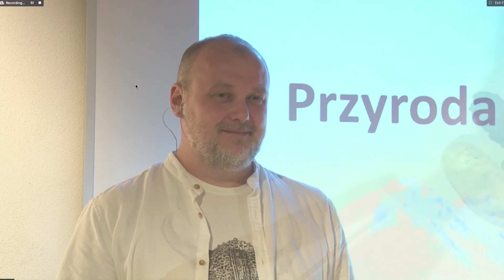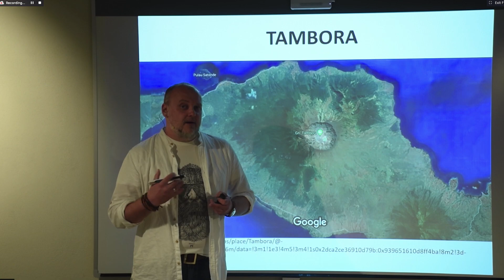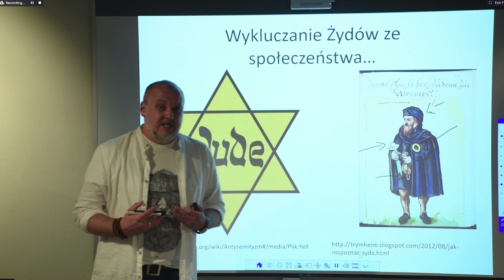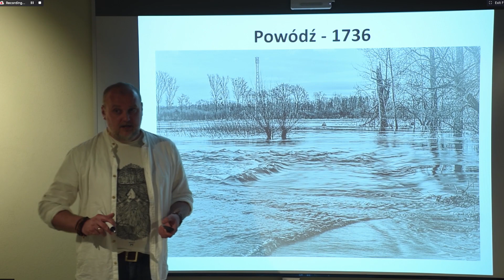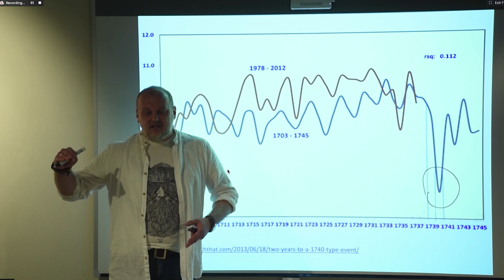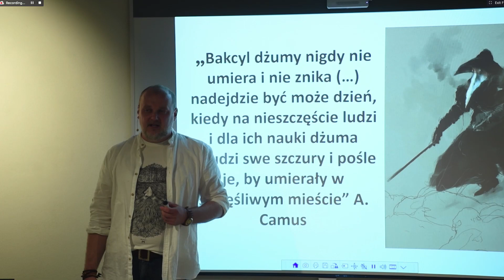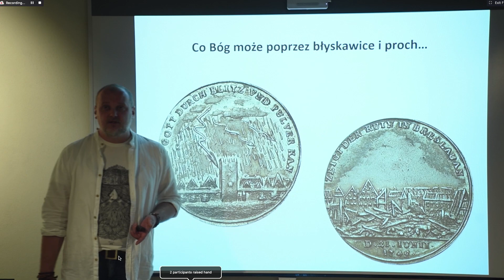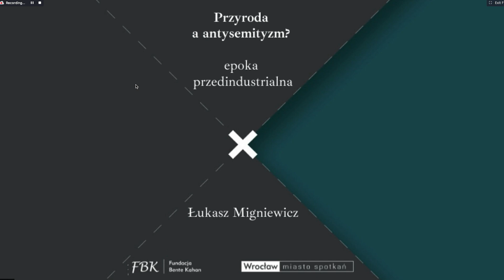Lekcja online: Przyroda a antysemityzm? Epoka przedindustrialna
Zapraszamy na zapis lekcji online "Przyroda a antysemityzm? Epoka przedindustrialna" poprowadzonej przez Łukasza Migniewicza 7 maja 2020 r. w centrum edukacyjnym Synagogi Pod Białym Bocianem we Wrocławiu prowadzonym przez Fundację Bente Kahan.

Wpływ zjawisk przyrodniczych na życie człowieka przed wiekami jest pasjonującym tematem, pełnym niezwykłych historii i zwrotów akcji. Wybuch wulkanu, susza, epidemie; to wszystko momentalnie zmieniało życie całych społeczeństw. W epoce przedindustrialnej większość katastrof naturalnych odbierana była jako działanie sił nadprzyrodzonych, często jednak poszukiwano przyczyn gniewu niebios na ziemi. Ofiarami pomówień stawały się często społeczności żydowskie. W trakcie webinarium prześledzimy wybrane zjawiska przyrodnicze wraz z ich wpływem na życie człowieka oraz irracjonalny strach przed Żydami, który w konsekwencji prowadził do fali prześladowań. Długotrwałe obarczanie wyznawców religii mojżeszowej odpowiedzialnością za niemal każde nieszczęście stanie się w XX w. jednym z podłoży Holokaustu.

Łukasz Migniewicz - historyk, doktorant UWr. Współpracuje z Wrocławskim Towarzystwem Miłośników Historii. Jest autorem artykułów poświęconych historii wieków średnich, zagadnieniom społecznym i związanym z historią klimatu oraz antysemityzmem przed wiekami. Prowadzi badania nad warunkami pracy i życia robotników wrocławskich fabryk po II wojnie światowej, medalami śląskimi oraz historią klęsk żywiołowych, epidemii i zniszczeń na przestrzeni dziejów, w tym wpływem klimatu na przemiany społeczne i polityczne w przeszłości. Zajmuje się także problematyką Holokaustu oraz prześladowań nad społecznościami żydowskimi w tym ikonografią antysemicką.

Organizator: Fundacja Bente Kahan
Projekt sfinansowany ze środków Gminy Wrocław